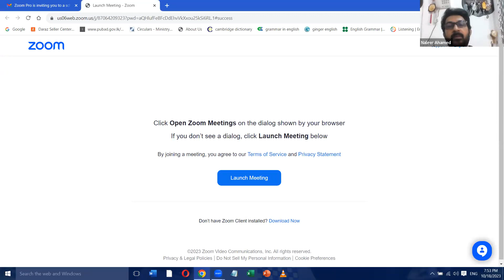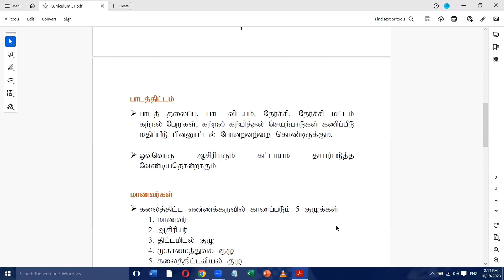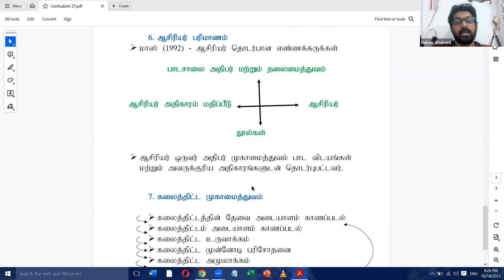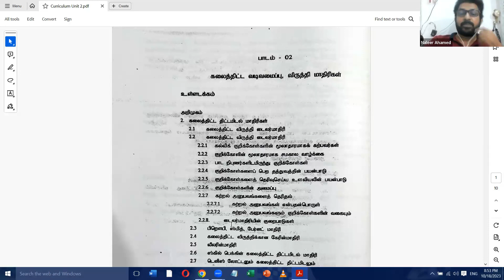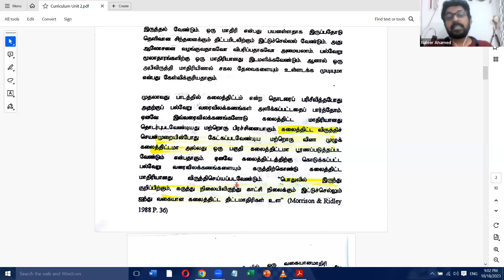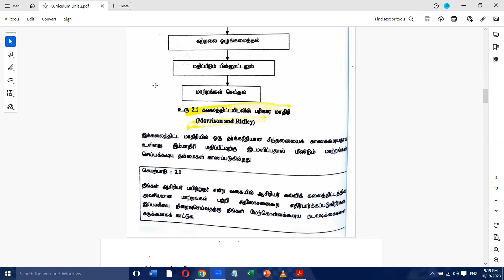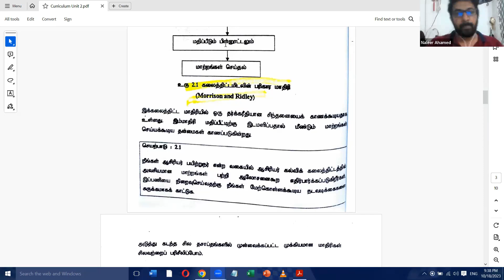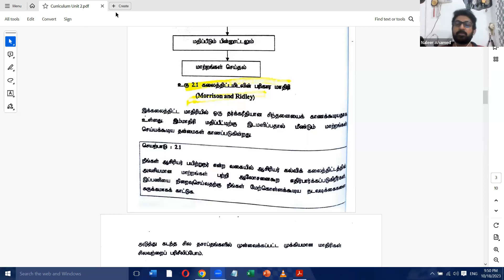Curriculum Theory & Practice BEd TM 2nd semester 2023/1 Oct 18, 2023